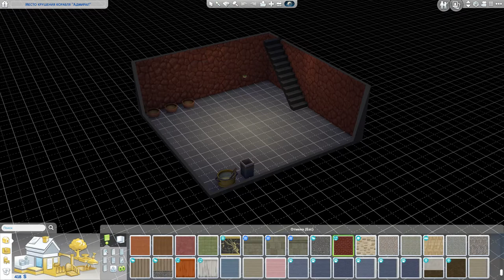Здравствуй, Алисса /The Sims 4/Apocalypse Challenge/ 18 серия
Правила с поправками и добавленными ограничениями от Трисс, основанные на правилах от Пинстара: